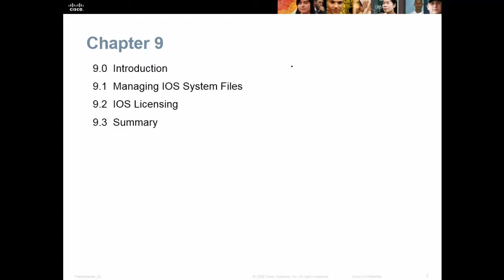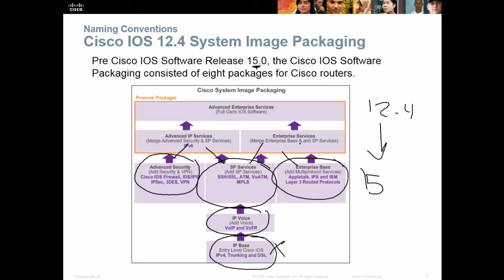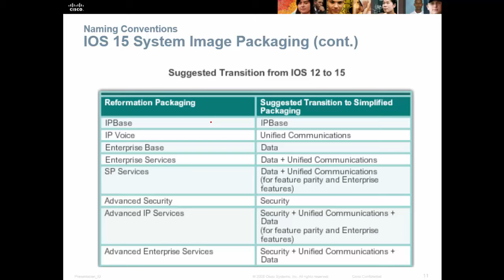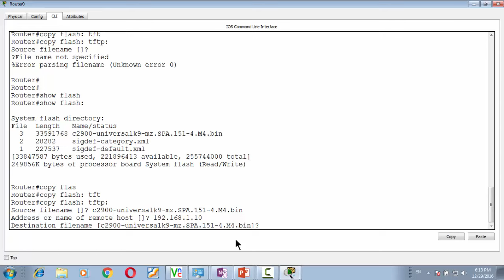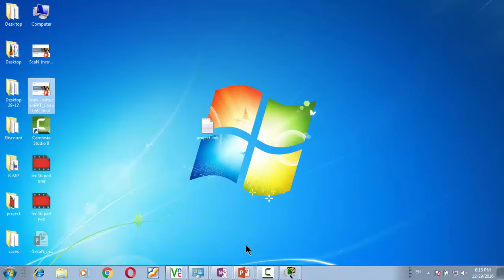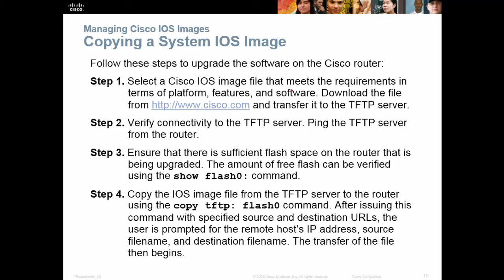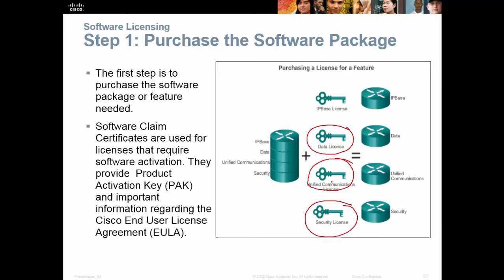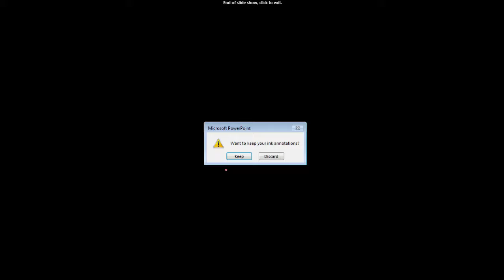lec 16 part two IOS 15